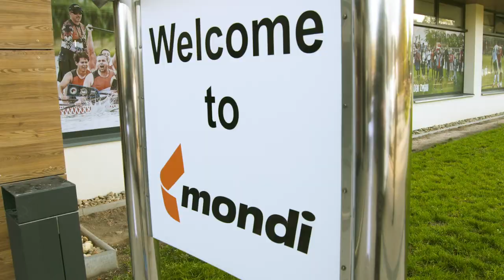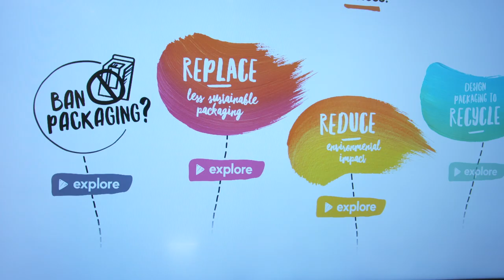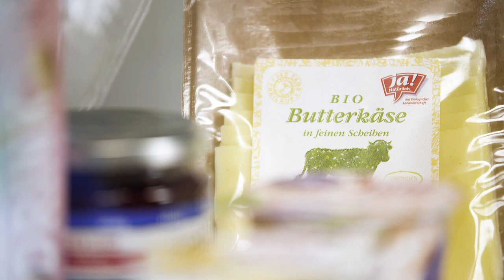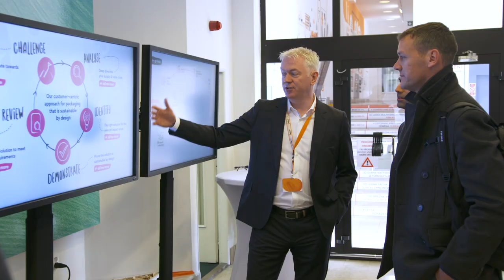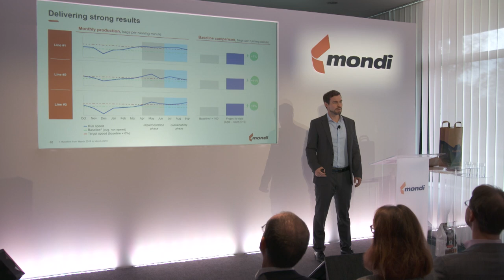Highlights from our investor site visit to Štětí in November 2019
On 6 November Mondi hosted an investor site visit at Štětí (Czech Republic). The day included a series of short presentations from senior executives and a tour of our world-class Štětí pulp and paper mill. The event gave attendees the opportunity to hear how Mondi is helping customers make the transition to more sustainable packaging and the role sustainability and digitalisation are playing in accelerating progress across the group’s value drivers.